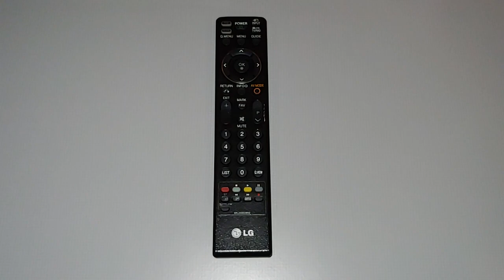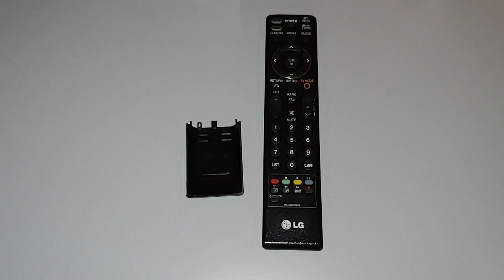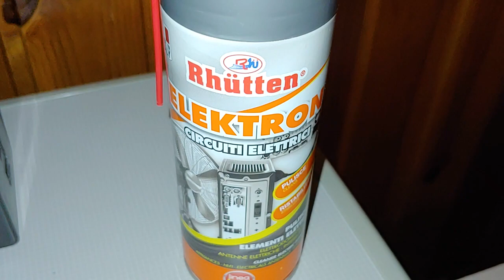Test telecomando LG dopo riparazione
In questo breve video vado a testare il telecomando di un televisore a LED di marca LG che mi é stato ceduto recentemente in quanto necessitava di una riparazione.

Questa é stata la prima volta in tanti anni che mi sono cimentato nella riparazione di un telecomando in quanto solitamente non amo riparare questa tipologia di apparecchiatura elettronica.

Il telecomando ad una prima analisi si presentava completamente inerte e nessun pulsante sembrava sortire alcun effetto.

La causa del malfunzionamento era dovuta alla fuoriuscita di acido dalle batterie (di qualità ULTRA scadente!!).
L'acido fuoriuscito aveva pesantemente corroso i terminali all'interno del vano e danneggiato due piste sul circuito stampato che si trova sotto alla tastiera.

Per poter riportare il telecomando al suo corretto funzionamento si é resa necessaria l'apertura dei due semigusci in modo tale da accedere al circuito stampato sottostante.

Le due piste danneggiate dall'acido sono state ripristinate utilizzando del filo a stagno mentre i terminali nel vano batterie sono stati minuziosamente ripuliti utilizzando della carta vetrata a grana fine e dello spray disossidante/pulisci contatti.

Per poter testare il telecomando, dato che non mi é stato ceduto il televisore per poterlo testare, ho utilizzato il sintonizzatore radio AM della mia radiolina Seleco.
Mantenendo il telecomando puntato verso la radio e premendendo un tasto qualsiasi é possibile sentire che la radio emette un suono, indice questo che l'antenna a nucleo di ferrite interna riesce a captare il segnale proveniente dal sensore del telecomando.